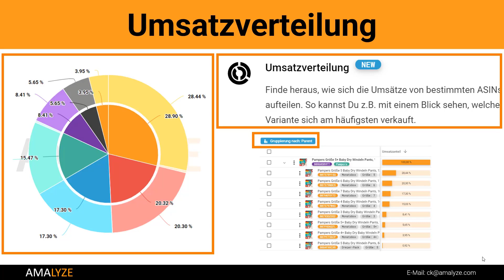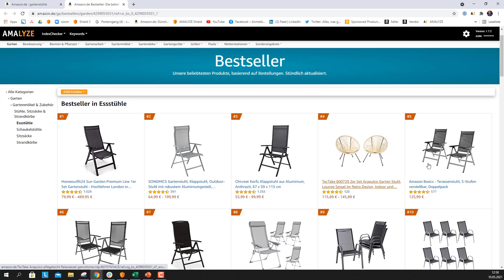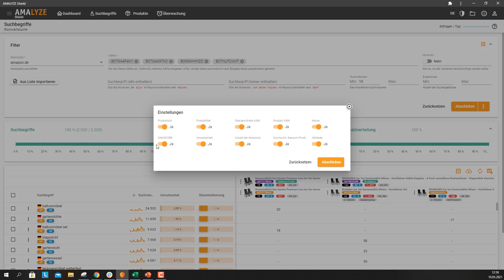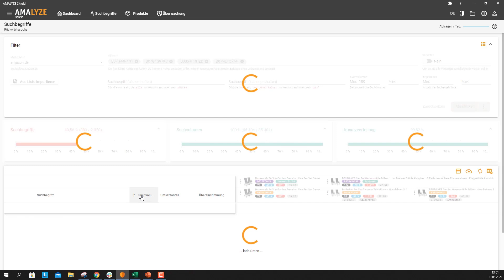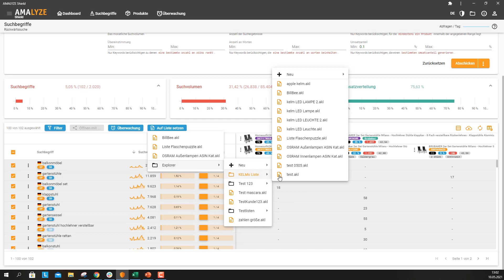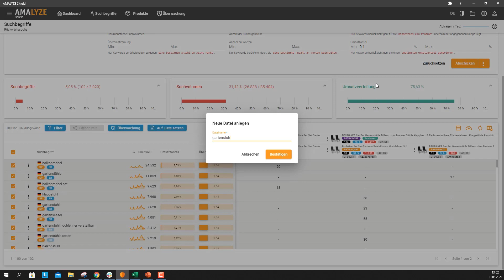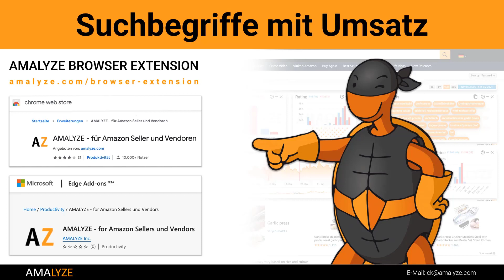AMAnews Umsatz starke Keywords recherchieren I Keyword Recherche Amazon I Amazon SEO 2/3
AMAnews am 13. Mai 2021 mit Christian Otto Kelm. Nachdem wir das Sales Share Modul behandelt haben, wollen wir nun Umsatzstarke Keywords fürs Amazon SEO und fürs Amazon Advertising recherchieren. Dabei zeigen wir Dir, wie Du AMALYZE Shield dafür nutzen kannst!

⏰ Zeitleiste ⏰
00:00 Rückblick!
00:37 Darum geht's im Video!
00:52 So findet Ihr die richtigen ASINs!
02:28 AMALYZE ASIN Reverse Lookup!
04:03 Relevante Ergebnisse herausfiltern!

In der heutigen Ausgabe der AMAnews zeigt Dir Christian Kelm alle relevanten Amazon News, sodass Du als Amazon Seller, Amazon Vendor oder Amazon FBA Verkäufer immer auf dem aktuellen Stand bist und das Wissen für mehr Umsatz für Dein Amazon Business nutzen kannst. Heute geht es vor allem um das Thema: Keyword Recherche Amazon

#️⃣  Weitere Links #️⃣